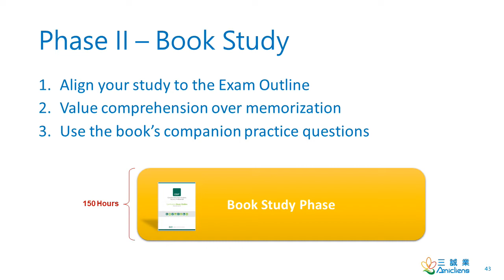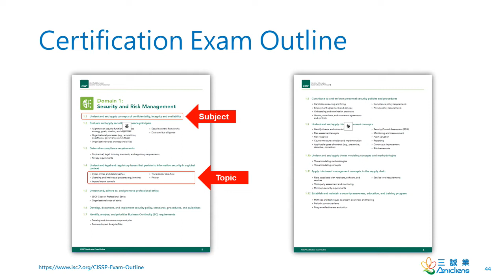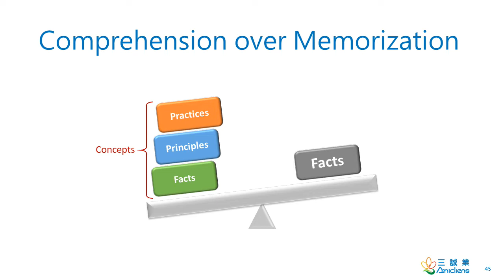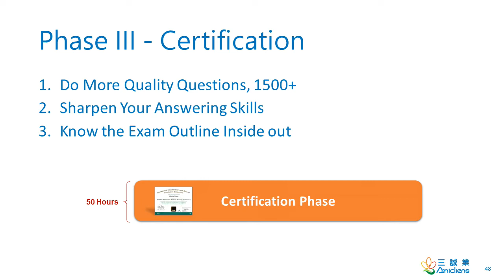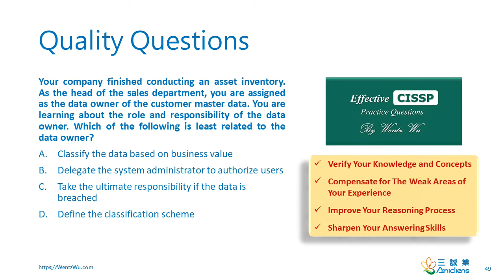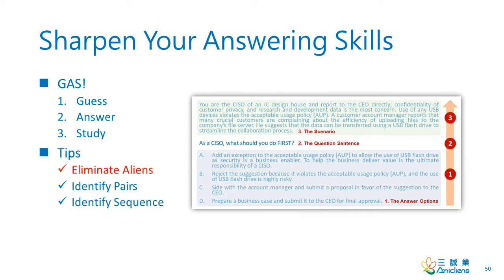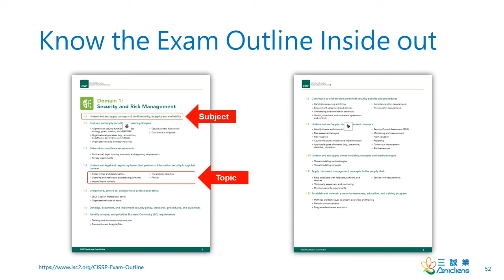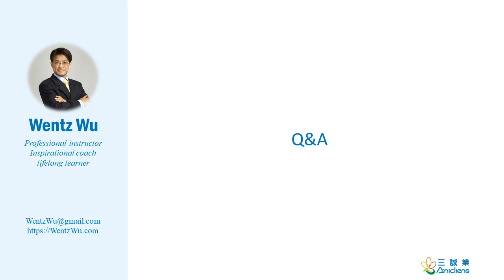CISSP - Get Started Your CISSP Journey - Part 3 of 3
Dear CISSP aspirants,

Let’s share, learn, and succeed together!

CISSP is one of the most challenging exams I have ever had as an experienced IT professional. Everything could be easy only if you are committed to it. So does CISSP.

The Effective CISSP YouTube channel is created to help CISSP aspirants to succeed in the CISSP exam. It’s one of the initiatives for the group host, Wentz Wu to give back to the InfoSec community and develop his career as a professional instructor, inspirational coach, and lifelong learner.

Welcome to Effective CISSP!

Best regards,
Wentz Wu

EMBA/CBAP/PMP/ACP/PBA/RMP
CGEIT/CISM/CRISC/CISA
CISSP-ISSMP,ISSEP,ISSAP/CCSP/CSSLP
CEH/ECSA/AWS-CSAA/MCSD/MCSE/MCDBA
SCRUM:PSM I/PSPO I/PSD
Training:ISO 27001 LA/ISO 27552 LA